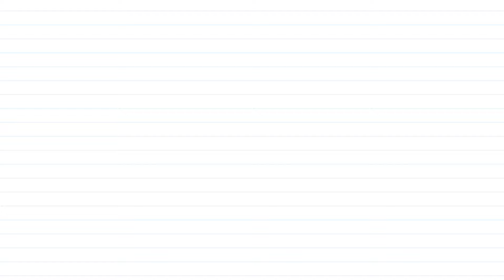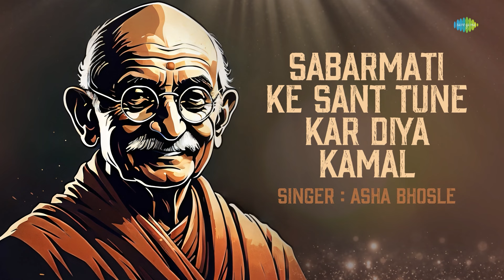Sabarmati Ke Sant Tune Kar Diya Kamal | Gandhi Jayanti Special | Asha Bhosle | Hemant Kumar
Enjoy the timeless tribute "Sabarmati Ke Sant Tune Kar Diya Kamal," a Gandhi Jayanti special by Asha Bhosle celebrating Mahatma Gandhi's legacy.

Song Title: Sabarmati Ke Sant Tune Kar Diya Kamal
Singer: Asha Bhosle
Music Director: Hemant Kumar
Lyricist: Pradeep